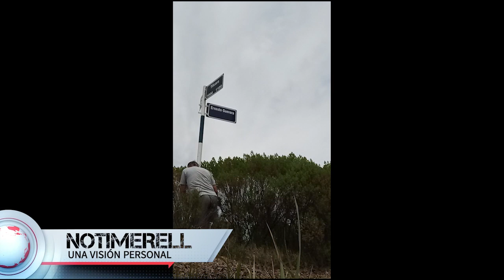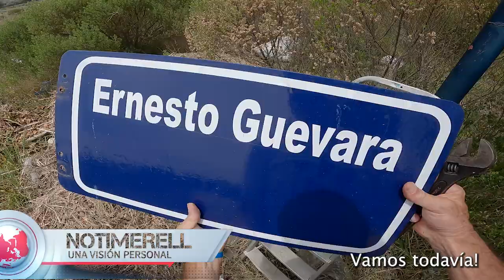EL INDIVIDUO VS. EL ESTADO - CALLE CON EL NOMBRE DEL CHE GUEVARA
¿Se puede honrar públicamente al Che Guevara, que fue el inspirador ideológico del terrorismo de los 70? Creo que nadie en su sano juicio puede avalar semejante decisión.
Mi intensión no es destruir los carteles con su nombre, sino llevarlos a los funcionarios responsables, para que recapaciten si realmente es un ejemplo para la sociedad que este en una calle.